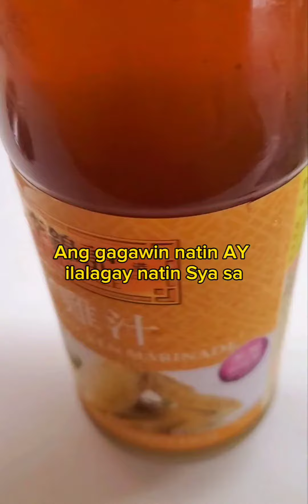Gawin mo to sa pata(drunken Pork Knuckle)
Pork Knuckle Recipe

This is Chinese Inspired dish which featuring special sauce called drunken marinade.

Ings.
Pork Knuckle
Drunken chicken marinade
Preserved Tamarind

Method:

Boil the pork Knuckle and clean. Boil and cook again until becomes tender. Wash and rinse. We don't need the water. Then add all the necessary ingredients and Served.
It's very simple and yummy recipe!